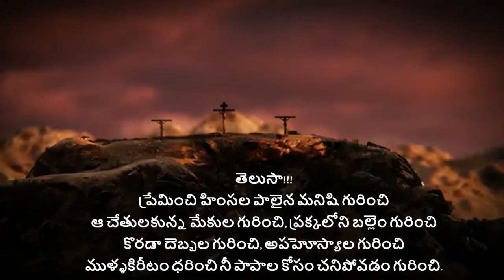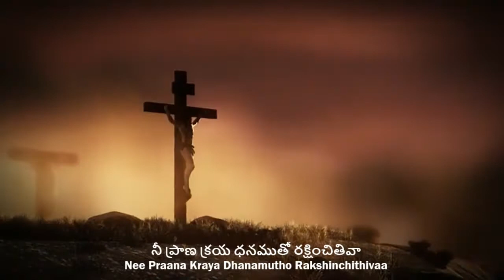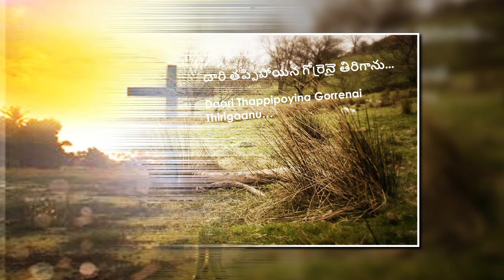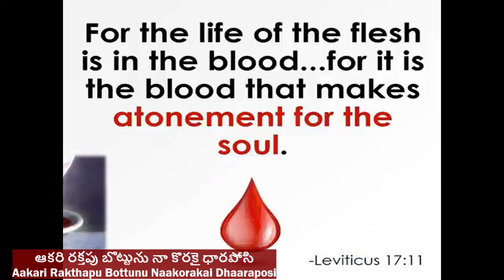కలువరిగిరిలో/ Kaluvarigirilo-Hosanna cover song by Praveena / Song of Jesus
My first song which God used in my life before I really knew him

తెలుసా!!!
ప్రేమించి హింసల పాలైన మనిషి గురించి
ఆ చేతులకున్న మేకుల గురించి,
ప్రక్కలోని బల్లెం గురించి
కొరడా దెబ్బల గురించి,
అపహోస్యాల గురించి
ముళ్ళకిరీటం ధరించి నీ పాపాల కోసం చనిపోవడం గురించి.

Did you know? One who loved you,
Of a Saviour crucified
About a man who was tortured
About the nails of those hands,
About spear that pierced His side;
About the cruel scourging
With His brow against a thorn is about to die for your SINS.

Song Lyrics in Telugu and English

కలువరిగిరిలో సిలువధారియై - వ్రేలాడితివా నా యేసయ్యా
Kaluvarigirilo Siluvadhaariyai - Vrelaadithivaa Naa Yesayyaa

అన్యాయపు తీర్పునొంది ఘోరమైన శిక్షను - Anyaayapu Theerpunondi Ghoramaina Shikshanu
ద్వేషాగ్ని జ్వాలలో దోషివై నిలిచావా  - Dveshaagni Jwaalalo Doshivai Nilichaavaa
నా దోషక్రియలకై సిలువలో బలి అయితివా - Naa Doshakriyalakai Siluvalo Bali Aithivaa
నీ ప్రాణ క్రయ ధనముతో రక్షించితివా - Nee Praana Kraya Dhanamutho Rakshinchithivaa              ||కలువరిగిరిలో||

దారి తప్పిపోయిన గోర్రెనై తిరిగాను Daari Thappipoyina Gorrenai Thirigaanu
ఏ దారి కానరాక సిలువ దరికి చేరాను Ae Daari Kaanaraaka Siluva Dariki Cheraanu
ఆకరి రక్తపు బొట్టును నా కొరకై ధారపోసి - Aakari Rakthapu Bottunu Naakorakai Dhaaraposi
నీ ప్రాణ త్యాగముతో విడిపించితివా - Nee Praana Thyaagamutho Vidipinchithivaa
తెలుసా!!!
ప్రక్కలోని బల్లెం గురించి
కొరడా దెబ్బల గురించి,
అపహోస్యాల గురించి